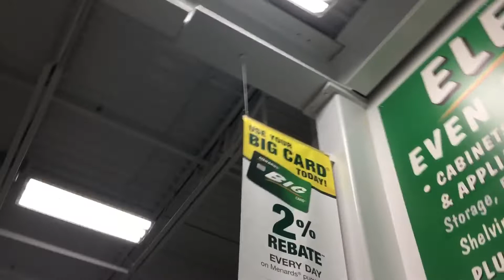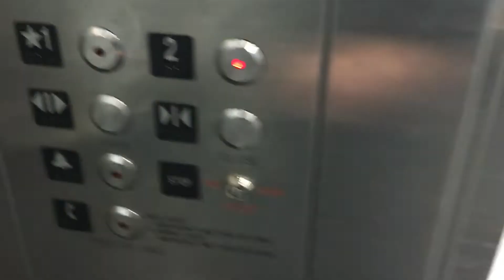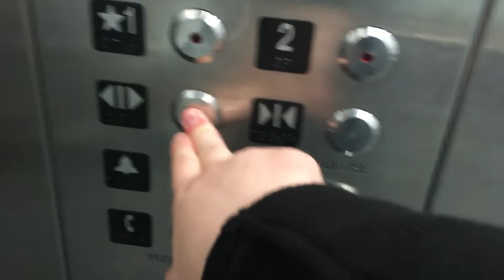MEI Elevator - Menards - Richmond Heights, MO